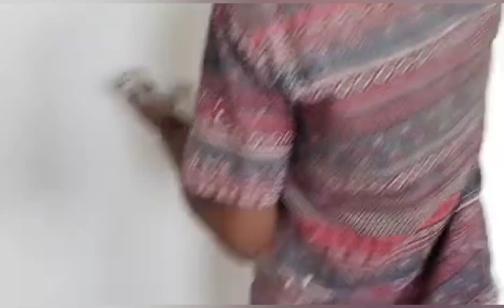🔥🔥50 % Off | Wall Painting Colour Service Pune | सेल 50% ऑफ | पेंट सर्विस पुणे | 100% Lowest Price